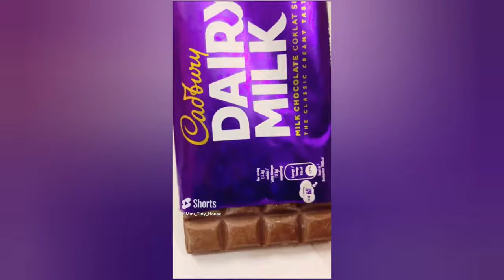Random Facts That Can Save Your Life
In this entertaining video, we take you on a journey to explore the incredible world of mini tiny houses. Get ready to be amazed by the satisfying design and intricate details of these adorable homes. From clever storage solutions to innovative decor ideas, this video is packed with oddly satisfying content that will leave you wanting more. Sit back, relax, and immerse yourself in the calming atmosphere of Cooltown. Enjoy fun facts and let the stress melt away with every second of this video. Get ready to be inspired and impressed by the magic of mini tiny houses.

Rafadan Tayfa, çizgi flim, Trt çocuk, ibi ve tosi, Doru, Maşa ile Koca Ayi, Kafa Değiştirme OyunuO2

maşa ile koca ayı,km_rafadan tayfa,marya family show,maryafamilyshow,trt çocuk,çizgi film,camera phone,İbi ve tosi,free,doru,video phone,video,upload